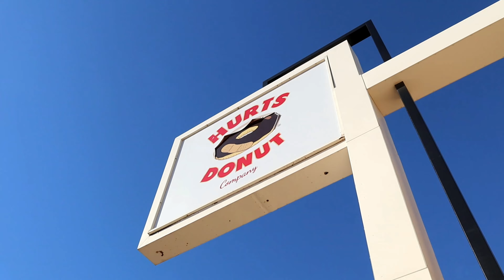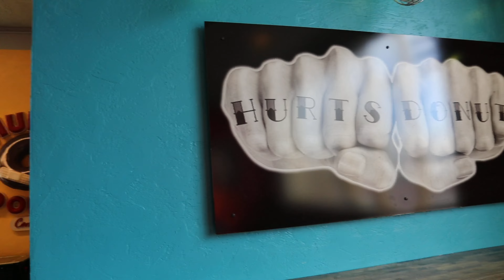🍩 TRYING THE FAMOUS HURTS Co DONUTS |Family Vlog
Whats up Squad! In today's Trying the famous Hurts Co Donut vlog you will see the family ( Jordan, Amber, Bria, and Kiya) go to downtown Oklahoma City to go and the the donut shop everyone has been raving about! Let us show you the inside scoop of what hurts is and what all is going on inside. This Trying the famous Hurts Co Donut vlog  is full of yummy and some of the most creative donuts you will EVER see!  Hurts Donuts is such a cool place with an awesome vibe and great music for you while you eat your awesome donuts. make sure you watch the entire Trying the famous Hurts Co Donut vlog for some wow's and laughs as we all give our review on each donut. Hurts donuts is definitely our new go to donut shop in downtown Oklahoma city. Drop down in the comments if you have a Hurts Donuts near you also! If you are new to the channel and like our Trying the famous Hurts Co Donut vlog make sure to HIT that THUMBS UP, SMASH that SUBSCRIBE BUTTON and RING that NOTIFICATION BELL to get more of our awesome videos!!

💜 The Rob Squad!